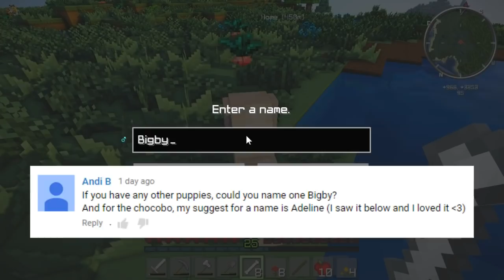MarielCraft | Ep.05: "Decorating the house" | (Minecraft Mods) | Marielitai Gaming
Hello Gremlins! Welcome to another episode of "MarielCraft", my Minecraft singleplayer survival series. On today's episode we decorate the house with items from DecoCraft!

►Mods: Animal Bikes, Antique Atlas, BiblioCraft, Biomes O'Plenty, Carpenter's Blocks, ChocoCraft, Colourful Portals, Decocraft, Doggy Style, Dr Zhark's Mo'Creatures, Extended FamPack, Fairy Lights, Familiars API, Fossils and Archeology, GLSL Shaders Mod, Inventory Pets, Inventory Tweaks, Invincible Hamster, Minecraft Comes Alive, Mr Crayfish Furniture Mod, Not Enough Items, OptiFine, Pam's Harvest Craft, Project Zulu, The Twilight Forest, Useful Pets, Utility Mobs, Traveller's Gear, Vein Miner, Waila.
►Shaders: BSL Low v36
►Texture Pack: